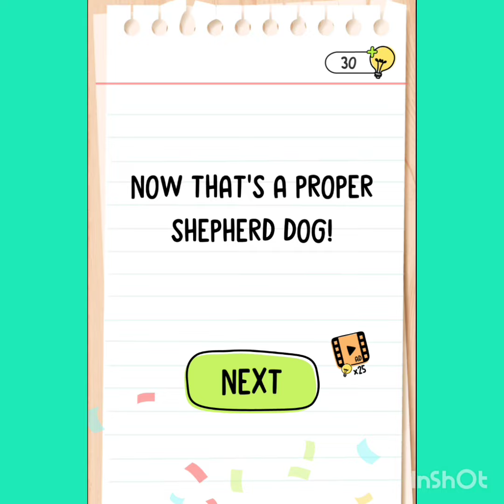Brain test All-star :IQ Boost Level 85 : Protect the sheep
Musician: @iksonmusic

Brain Test All-Star: IQ Boost brings you a new set of original brain teasers . On top of that  IQ Boost introduces a brand-new IQ scoring system that will help our players to increase their intelligence in various ways.

Brain Test All-Star: IQ Boost includes mind games, IQ games, puzzle solving games, and brain teasers all at once.  Test your brain with this ultimate free brain games experience.

Use your smart games skills to overcome this brain test and become a champion of brain games.

Enjoy smoother controls, fluid animations, colorful graphics, and enhanced sound effects.